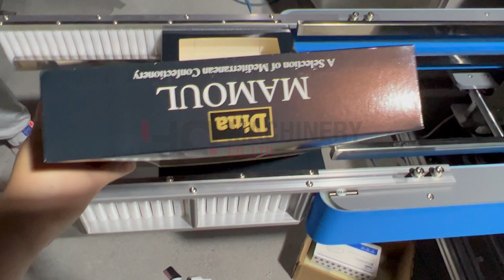Automatic carton gluing machine with PLC control|YQ machinery box hot melt sealer UK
advantage:
1. The material selection of the whole machine meets the requirements of environmental protection, the food grade standard is adopted for the appearance treatment of the whole machine, and stainless steel is used as the equipment component in a large area;
2. The transformation is convenient and fast. The new adjustment position is changed to symmetrical hand wheel adjustment, which reduces the difficulty of machine adjustment;
3. Fully enclosed structure, simple and stylish appearance;
4. All key components will be imported components;
5. Optimize power consumption, in line with the new concept of energy saving;
6. Simple operation, high efficiency and low investment cost.

Features of hot melt glue sealing machine
Compact structure, stable performance and simple operation. Double frequency conversion control, the bag length is set and cut immediately, no need to adjust the air travel, one step in place, saving time and film. Imported electrical appliances, touch-type man-machine interface, convenient and fast parameter setting, fault self-diagnosis function, and fault display at a glance. High-sensitivity photoelectric eye color mark tracking makes the sealing and cutting position more accurate. Independent PID control of temperature, better suitable for coating of various materials. Positioned stop function, no sticking to the knife and no film. The rotating system is simple, the work is more reliable, and the maintenance is more convenient. All control is realized by software, which is convenient for function adjustment and technical upgrade

Technical parameter of hot melt glue sealing machine:
★　 Production speed: 40-60 boxes/min
★　Box specifications: (length x width x height mm) (80-300)x(50-200)x(15-120)
★　 Installed power: 2.4kw (220v 50Hz)
★　Air source: 0.4Mpa 0.3⒊/min
★ 　 equipment dimensions (length x width x height m) 1.44x0.85x1.5
★　Equipment weight: about 0.4 tons

◆ Applicable to all kinds of tissue paper, biscuit packaging color box and other glue sealing.
◆ It integrates electrical and automatic control of production and operation is easy and simple.
◆ The key working parts are made of stainless steel.
◆ Adopt hot melt seal.

  ‣‣ wechat / whatsapp / phone no. ► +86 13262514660